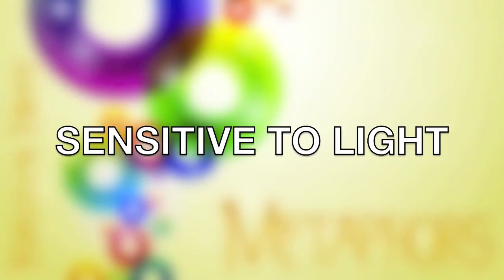METAPHORS EP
It's $5. Please tell me if you bought it/what you think of it!

I know I originally said that two wizard rock songs would be on it, but I decided to release all three of my wizard rock songs separately in a few weeks. That way I could record all of them, as well as put Glass Houses on the EP (which wasn't originally).

HUGE freaking thank you to Russ (aka for mixing/mastering the songs for me, because I was too much of a complete noob to do it myself.

Thanks guys! I really hope you enjoy the EP, I worked hard on it. Also, I apologize for the obnoxious tapping sound halfway through the song Metaphors. Stupid guitar picks.